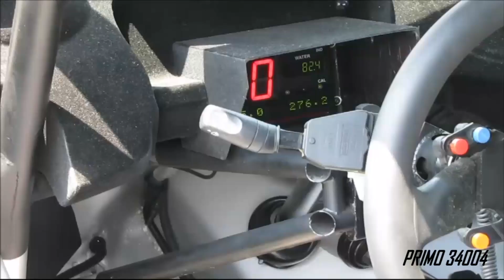34° RALLY DELLA MARCA 2017 / SHAKEDOWN ( HD )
ITALIAN WRC RALLY CHAMPIONSHIP 2017 / SHAKEDOWN RALLY DELLA MARCA 2017  (  COMBAI-VALDOBBIADENE   ITALY )